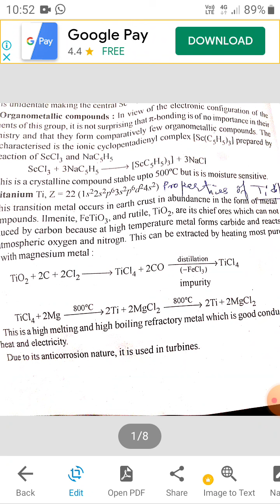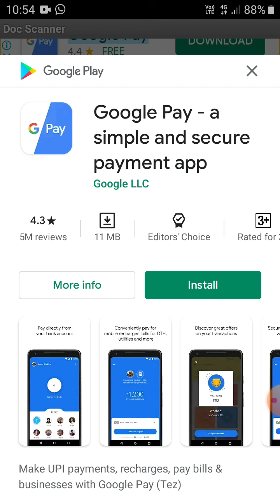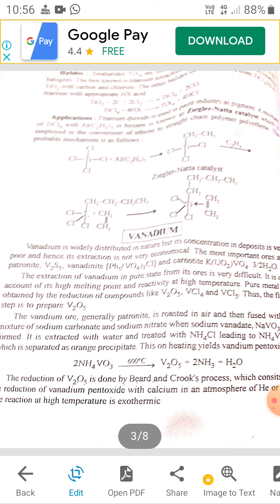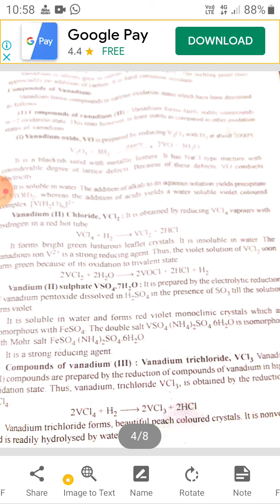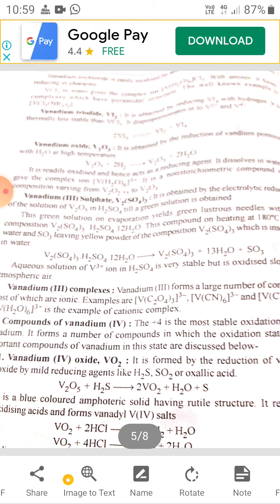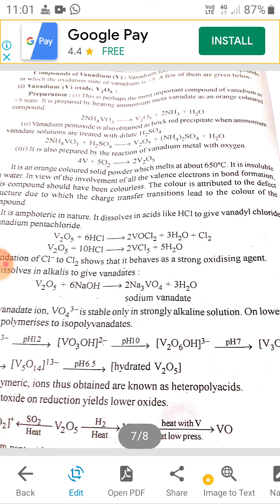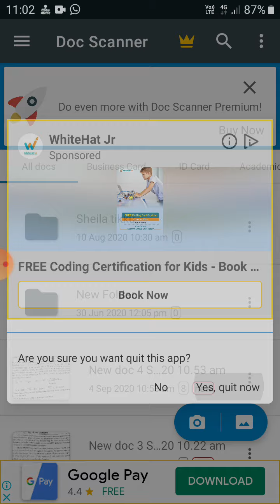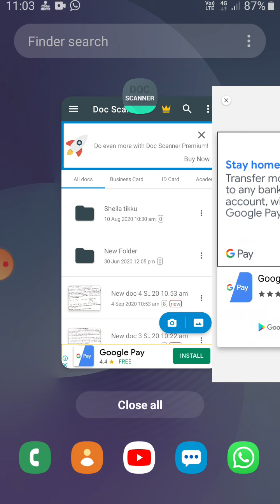Properties of Vanadium by Dr. Shiella Tikku